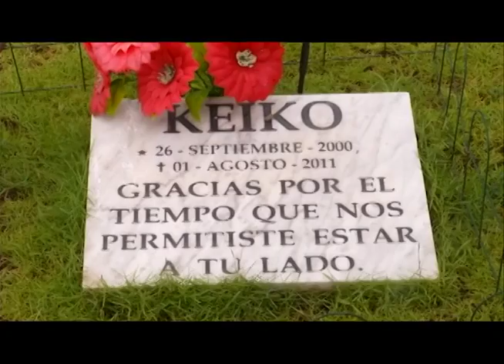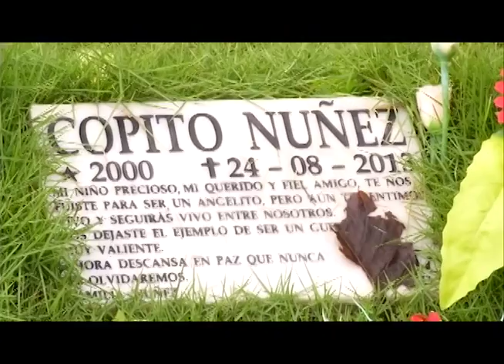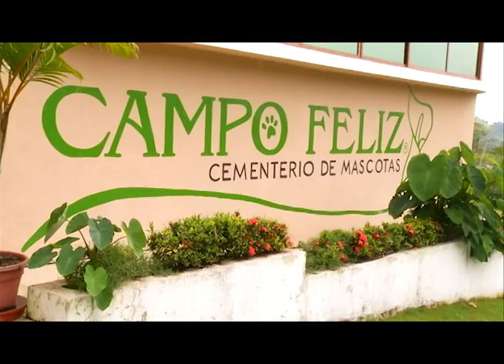Cementerio de mascotas en Guayaquil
Campo Feliz es el primer cementerio de mascotas en la ciudad de Guayaquil, conoce sus servicios para nuestras mascotas que son parte de la familia.